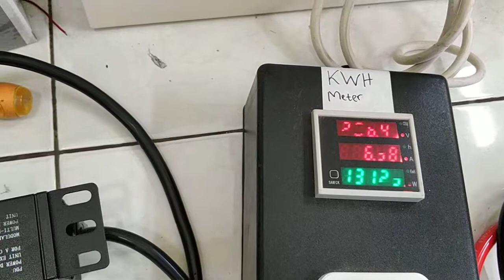Test load 1200an watt Inverter TBE bp Nano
video 25 januari 2019